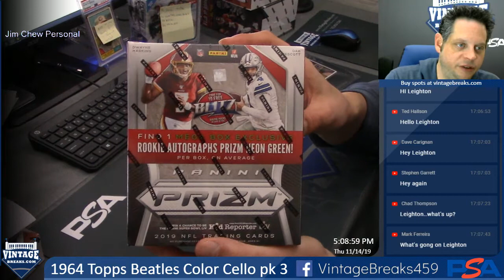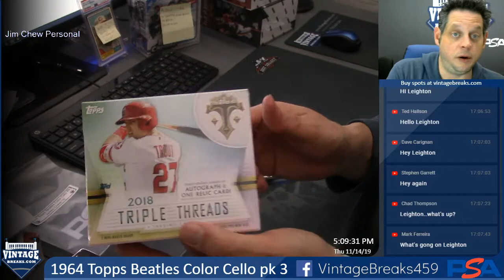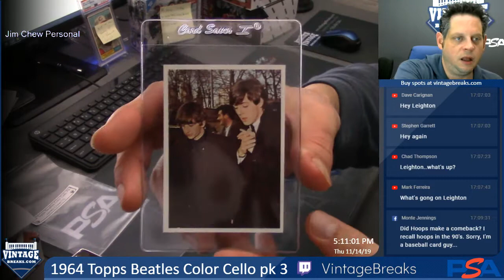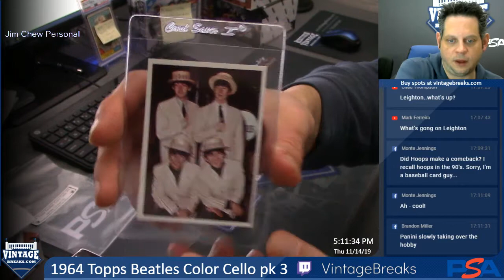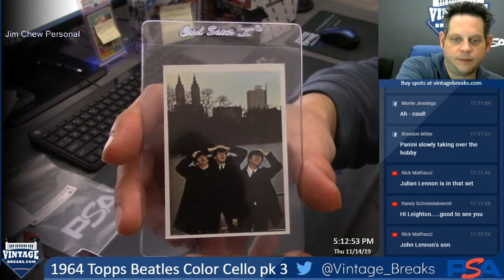11-14-19 1964 Topps Beatles Cello Pack 3 Break Opening Video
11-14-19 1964 Topps Beatles Cello Pack 3 Break Opening.